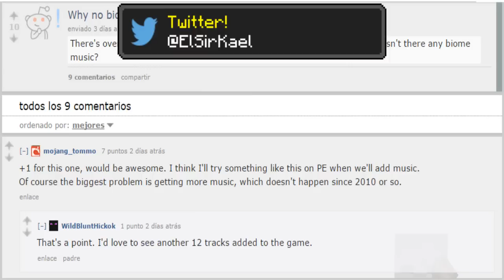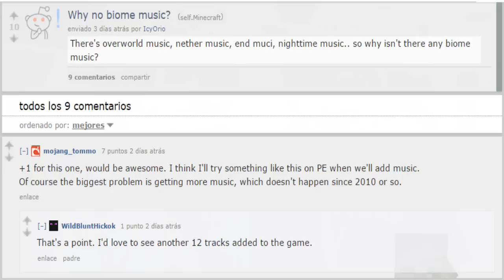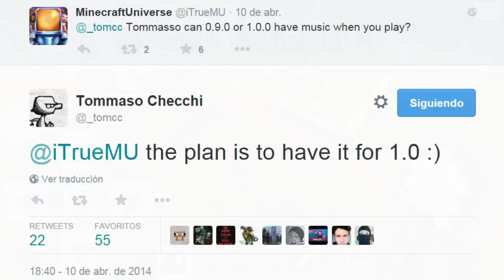Noticias Minecraft PE 1.0.0 | Música en juego y en biomas | Tommaso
▼▼▼ Abre esta Noticiosa descripción ▼▼▼

Hola Sir Buddies, hoy adelantaremos las versiones por un rato y veremos que se confirma la música de fondo y en biomas dentro de Minecraft PE en su primer version beta, ya sabes, toca el like y suscríbete ya que no cuesta nada y ayuda mucho. =D

♬ Música de fondo (Créditos):
- Artista: Jocopa3